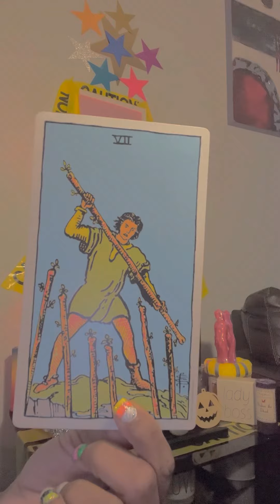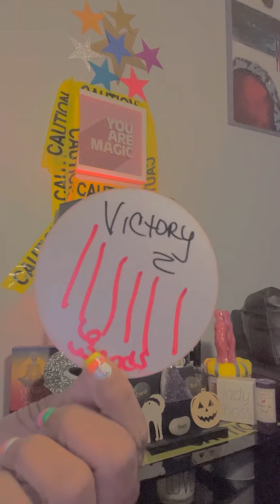Capricorn peoplE threaten by you ‼️‼️😱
Read carefully

NO REFUNDS‼️

Capricorn ☀️🕶